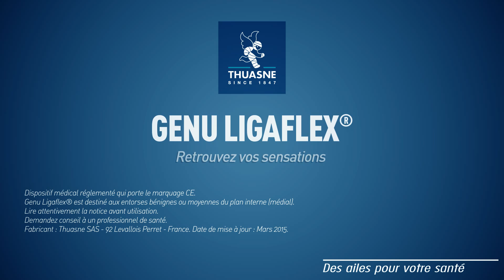Thuasne - Genouillère ligamentaire Genu Ligaflex®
Genouillère ligamentaire

Indications :
• Ruptures des ligaments croisés (traitement pré/post-opératoire ou fonctionnel).
• Entorses moyennes ou graves des ligaments latéraux (traitement fonctionnel).
• Instabilité de l’articulation du genou.
• Insuffisances ligamentaires sérieuses.

Dispositif médical réglementé qui porte le marquage CE. Genu Ligaflex® est indiqué dans les cas d’entorses légères ou moyennes du plan interne (médial). Lire attentivement la notice avant utilisation. Demandez conseil à un professionnel de santé. Fabricant : Thuasne SAS 92 Levallois-Perret, France. Date de mise à jour : mars 2017.